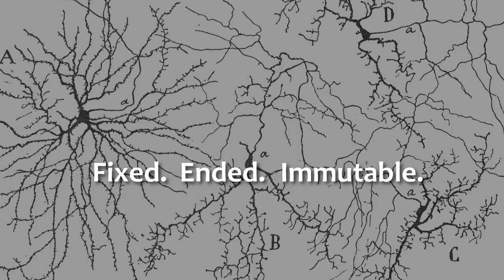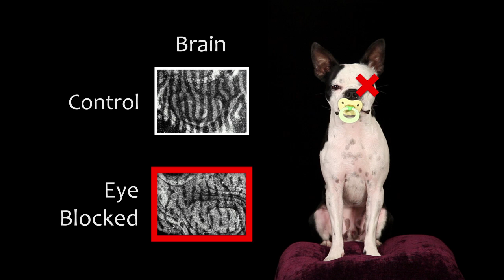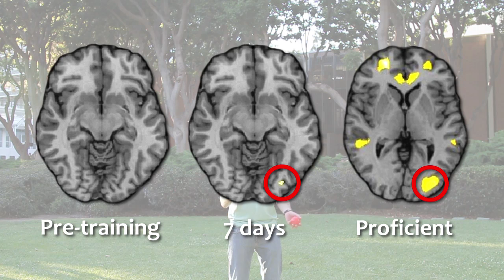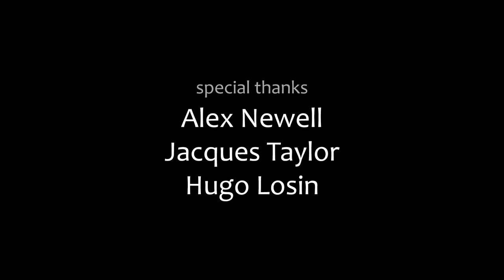Brain Change: Neuroplasticity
For decades, scientists thought that the adult human brain was static and unchanging. But in the last few decades, we have learned that the adult brain is more dynamic than we ever imagined!

This short film was created for the Society for Neuroscience 2011 Brain Awareness Video Contest.

Written, directed, and edited by Neil Losin and Liz Losin. Featuring music by Dan Warren (danwarren.net).